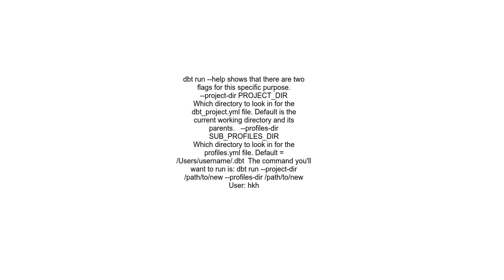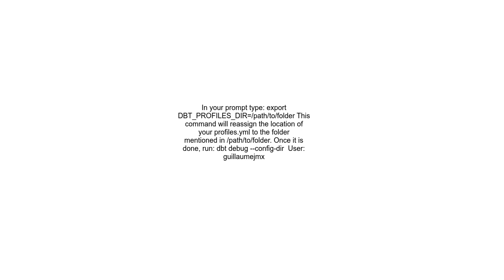How to set location of profiles yml and dbt project yml files in DBT